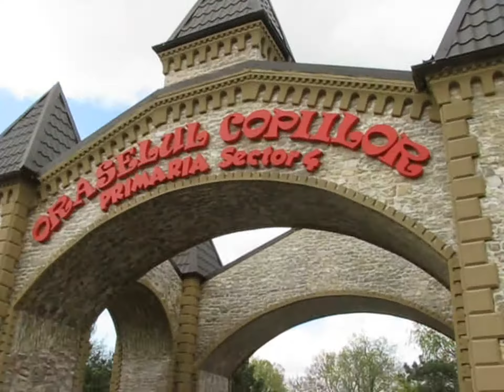Visiting the Children's Town Park in the first day of Easter- 20.04. 2014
Spending the first day of the Easter in the amusement Park.